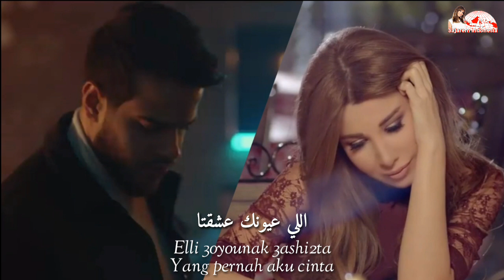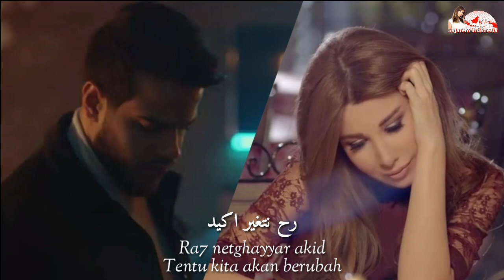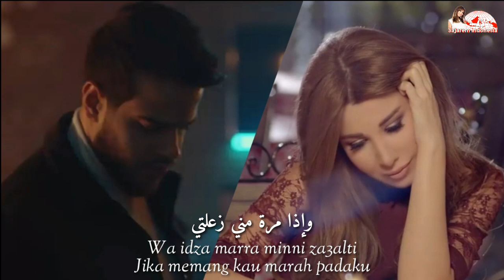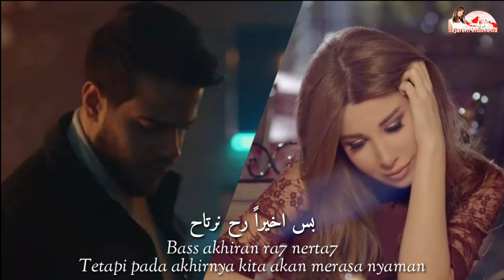Adham Nabulsi FT Nancy Ajram [Indonesian Translation] Hathi Enti W Hatha Ana - Mesh Enta ادهم نانسي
Translated & edited by : Mirwan Sabiq, Fathul Bari, and Tri Wahyu Apriadi

Hathi Enti W Hatha Ana lyric & music by : Adham Nabulsi & Redramp

Mesh Enta lyric & music : Mounir Bou Assaf, Hicham Boulas, and Bassem Rizk

Originally released by :
Hathi Enti W Hatha Ana